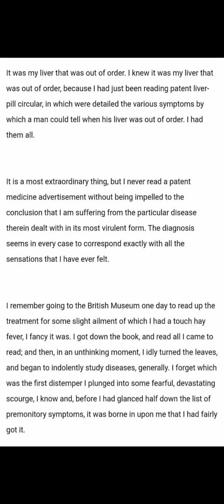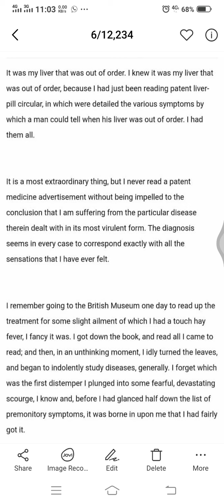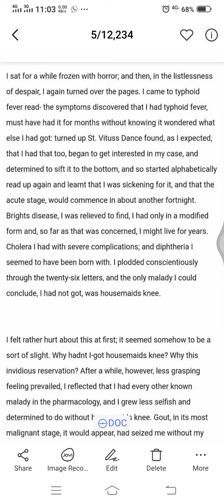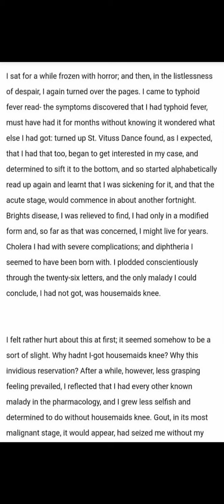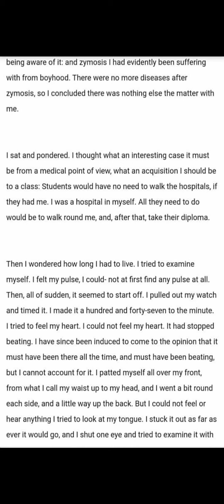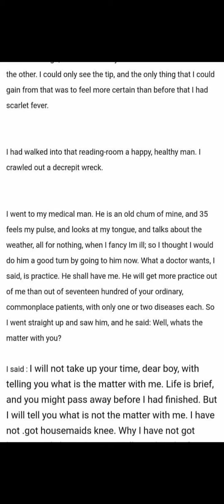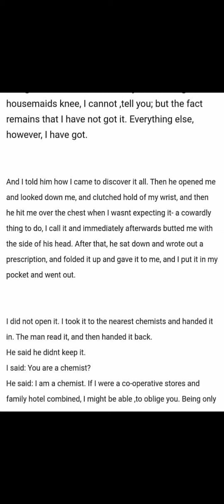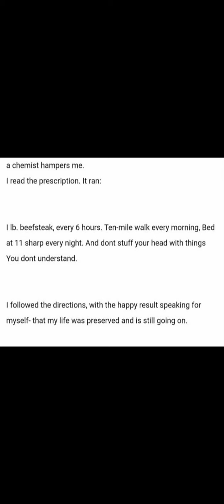July 22, 2020